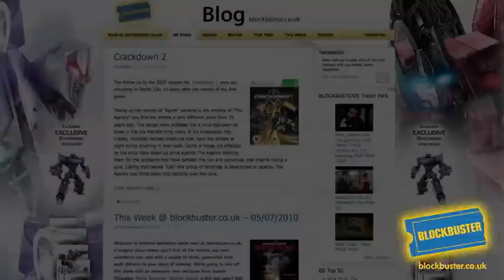Blockbuster Entertainment Insider 3 - July 2010 Movies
Welcome to the latest Blockbuster Entertainment Insider, where we bring you a round up of the biggest movies and Blockbuster Exclusives available to rent at Blockbuster in July. This month we take a look at Shutter Island, The Blind Side, Old Dogs and Legion. All these films are available to rent and buy online, and in your local Blockbuster store.